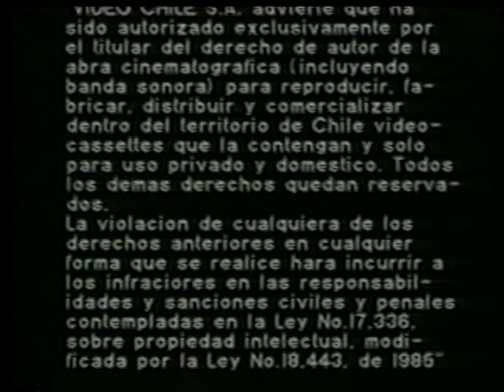Intro Video Chile - Walt Disney durante Toy Story VHS